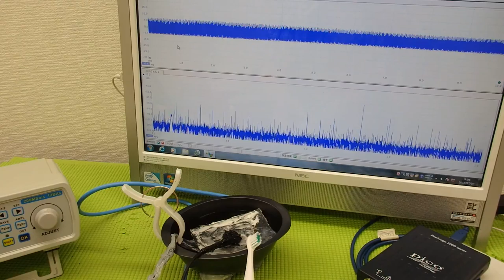‹メガヘルツ›の超音波発振制御技術 ultrasonic-labo